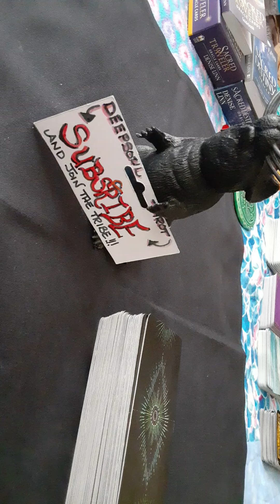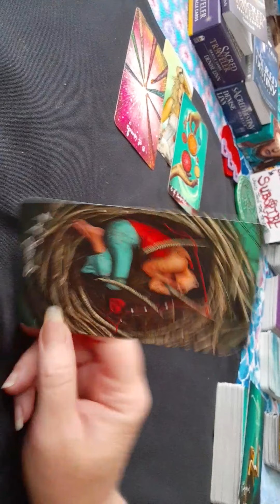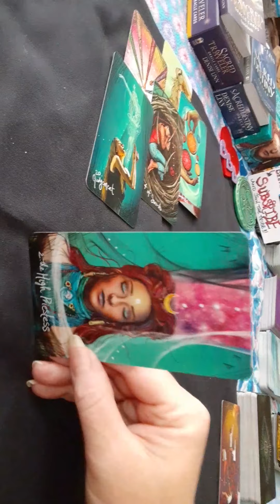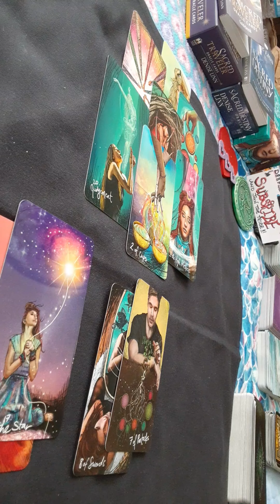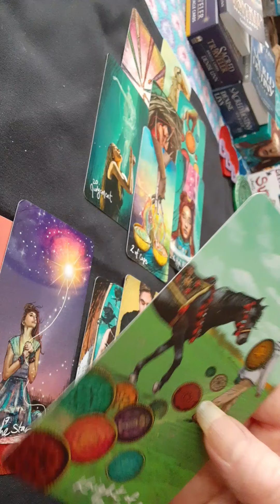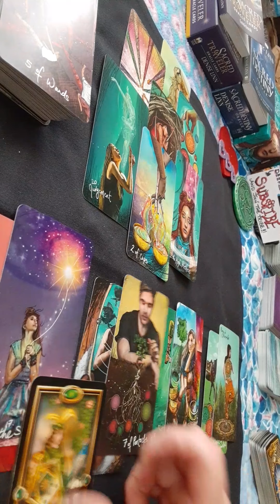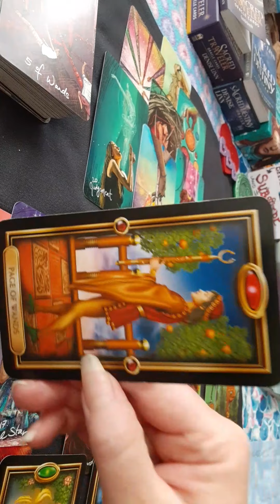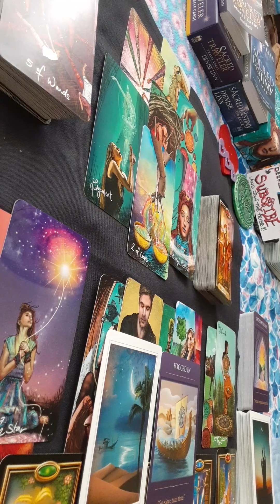TWINFLAME~ DIVINE MASCULINE ~APRIL 20-30,2020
👉🔔HIT BELL ICON 4 NOTIFICATIONS!!👈

🌟❤THANKS 4 ALL YOUR SUPPORT!!❤🌟